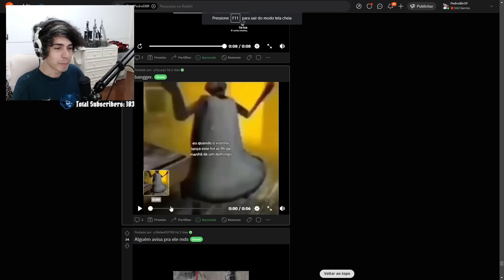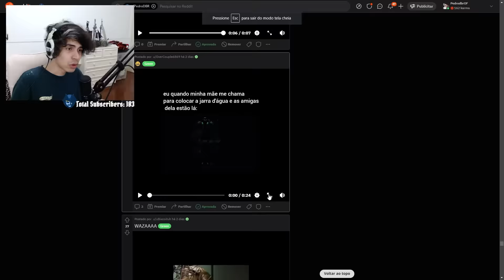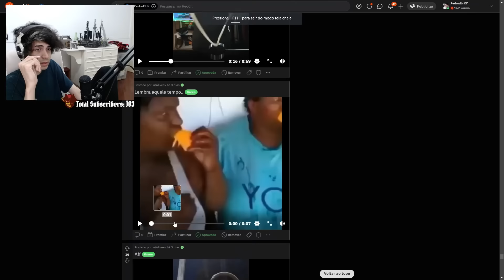Pedrodbr Reage aos Melhores Memes do Reddit #237